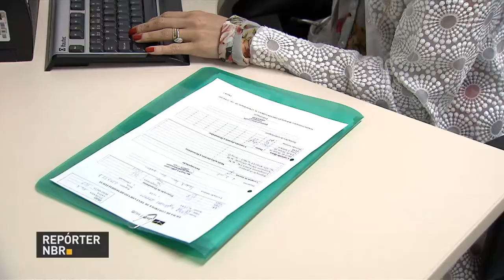Governo Federal investe na qualificação profissional da professor da Educação Básica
Repórter NBR 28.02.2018: Educação básica vai  contar com mais um bilhão de reais./ O anúncio foi feito hoje pelo presidente Michel Temer./ O governo federal quer investir na qualificação do professor brasileiro para melhorar ainda mais o ensino.///